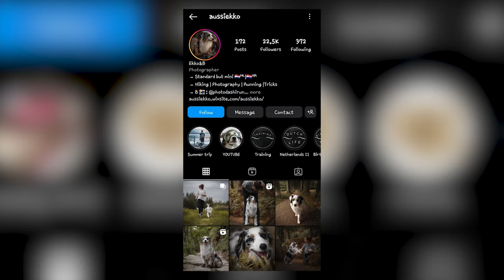Australian Shepherd - Top 10 Facts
The Australian Shepherd is a breed of herding dog from the United States. Despite their name, the Australian Shepherd dog breed originated in the western United States, not Australia, around the time of the Gold Rush in the 1840s. Originally bred to herd livestock, they remain working dogs at heart.

A Quick Overview:
Group: Herding Dogs
Height: 18 to 23 inches tall at the shoulder
Weight: 40 to 65 pounds
Life Expectancy: 12 to 15 years

👉 Chapters:
00:00 Intro
00:56 1. Their History
01:54 2. Their Physical Features
03:39 3. Their Temperament
04:37 4. They Are a Versatile Breed With Many Talents
05:31 5. Their Trainability
06:39 6. Their Exercise Needs
07:46 7. They Make Great Watchdogs
08:31 8. Their Grooming
09:20 9. Their Health
10:39 10. Diet and Nutrition
11:30 Outro